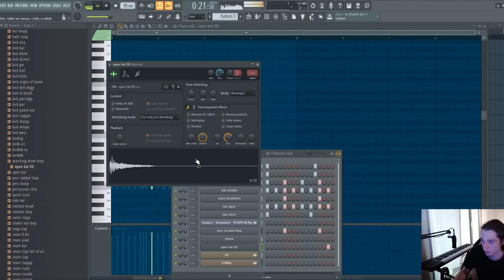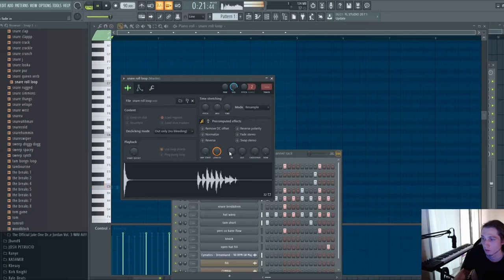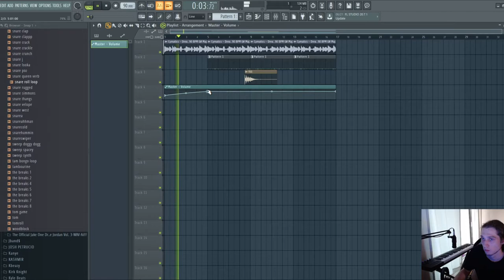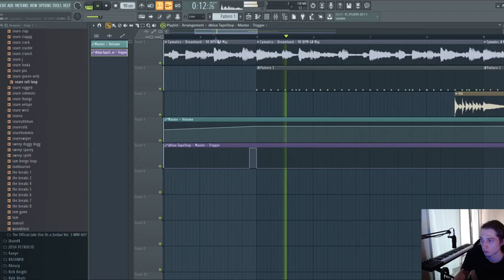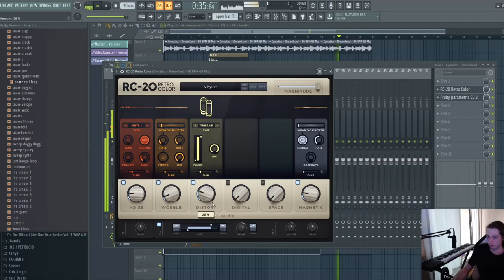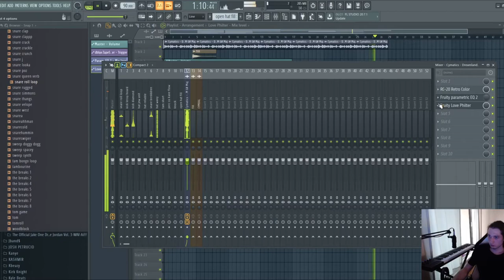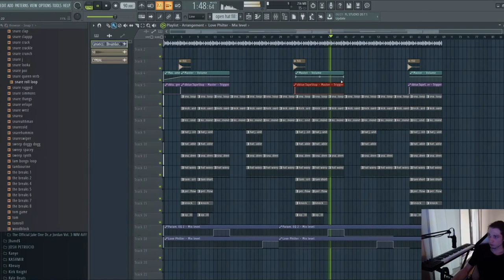Making a Joey BadassType Beat in FL Studio 20 | Making a Boom-Bap Beat in FL Studio 20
Making a Joey BadassType Beat in FL Studio 20 | How to make a Boom Bap Beat

Watch me make a boom-bap beat from the Chaos Cymatics Loop Pack. Cheers!